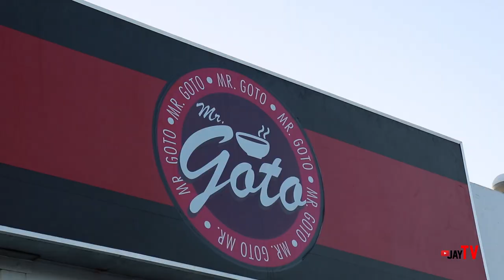TRC Ride - Pililla Rizal Wind FARM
Ang isang maalamat na RIDE kasama ang mga Katagumpay!! More rides saatin!!! TRC RIDERS!!

Salamat!